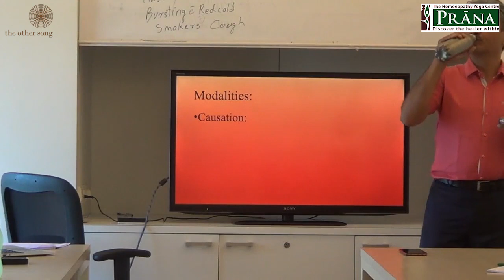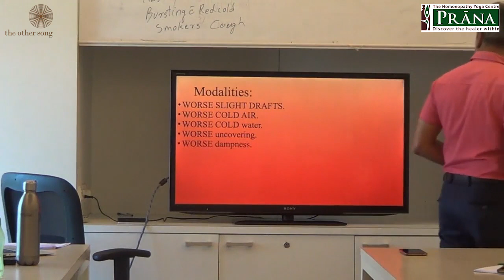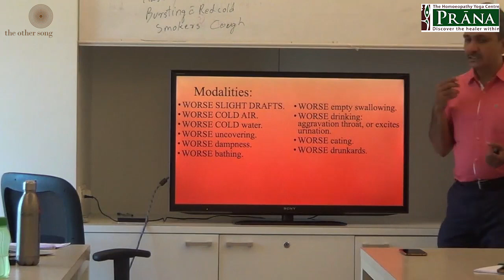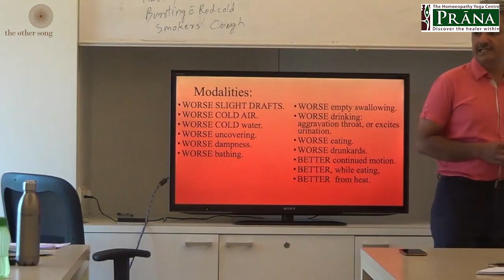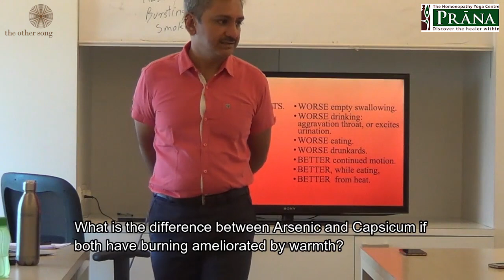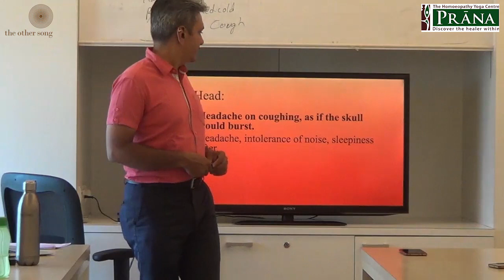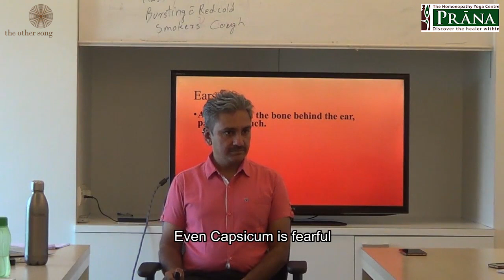Capsicum Modalities, Particulars | Dr Gitesh Kalyankar